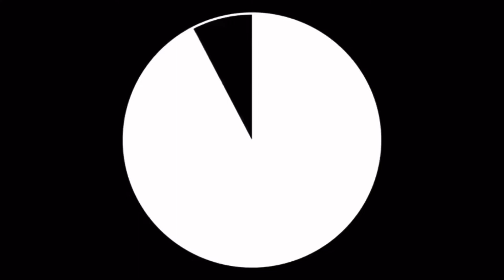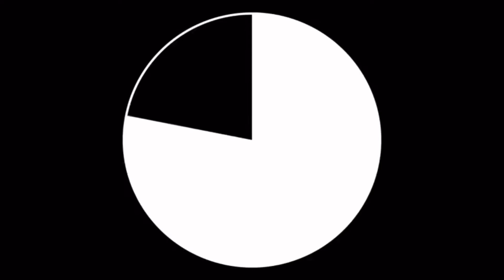kids_home_exercise - Core exercise session - Silverline Private School - 21/05/20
A selection of exercises for your core, suitable for all ages.
Originally made for Silverline Private School in Limassol, Cyprus.